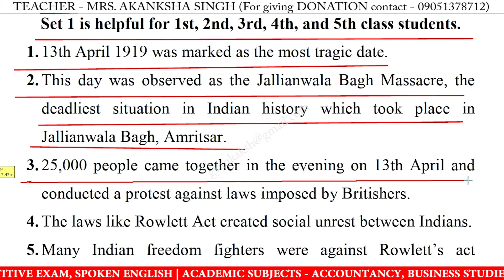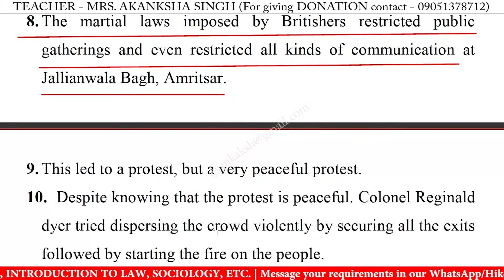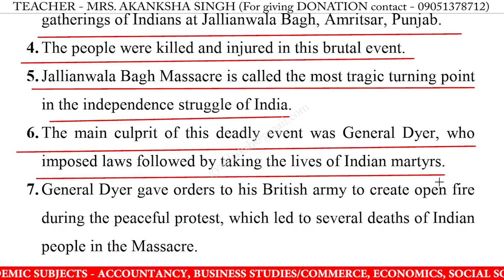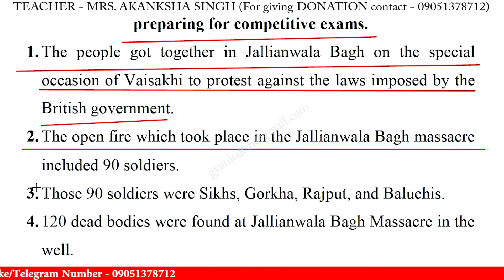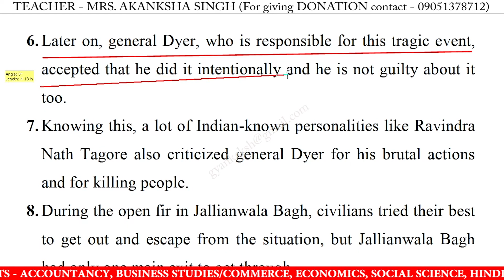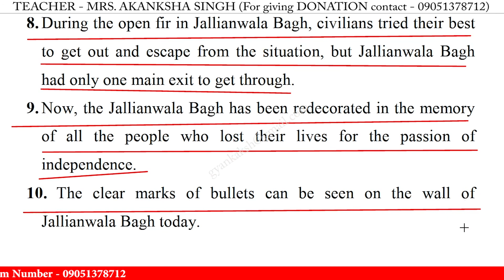10 Lines on Jallianwala Bagh Massacre in English | Jallianwala Bagh Massacre 10 Lines Essay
10 Lines on Jallianwala Bagh Massacre in English | Jallianwala Bagh Massacre 10 Lines Essay | 10 lines Speech on Jallianwala Bagh Massacre in English Writing | Jallianwala Bagh Massacre speech in english 10 lines

10 lines on jallianwala bagh massacre,
10 lines on jallianwala bagh massacre essay,
10 lines on jallianwala bagh massacre in english,
10 lines on jallianwala bagh massacre speech in english,
10 lines on jallianwala bagh massacre speech,
10 lines on jallianwala bagh massacre,
10 lines on jallianwala bagh massacre for class 1,
10 lines on jallianwala bagh massacre for class 3,
10 lines on jallianwala bagh massacre for class 5,
10 lines on jallianwala bagh massacre for class 4,